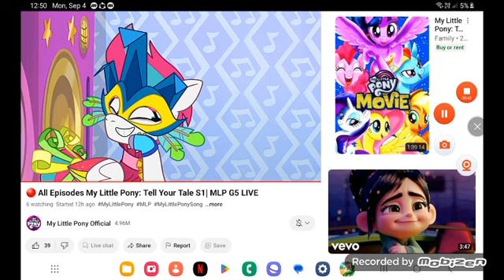September 4, 2023